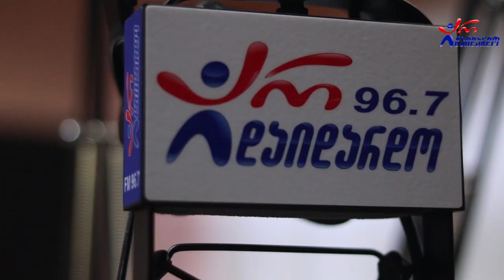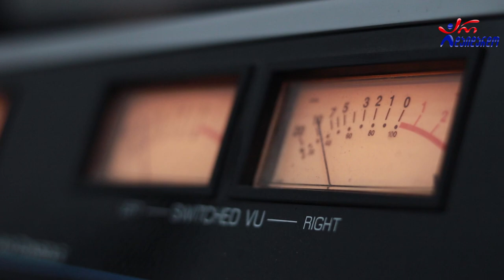გიორგი ჩიტაური - მთვარე და ურმული. Live არ დაიდარდო / Giorgi Chitauri - Mtvare Da Urmuli. Live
2020 წ.  28 აგვისტო
გადაცემა "რადიო დუეტი თაკოსთან ერთად". სტუმრად გიორგი ჩიტაური. ცოცხალი შესრულება